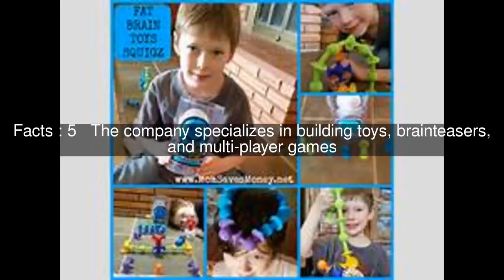Fat Brain Toys Top #5 Facts